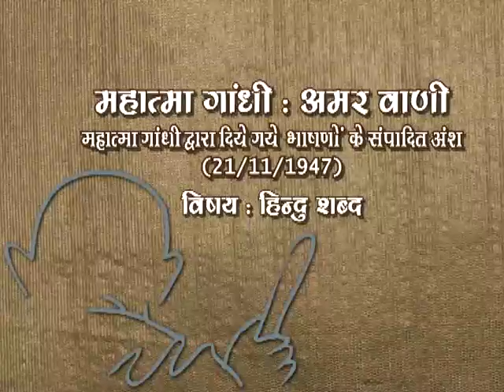1947: Mahatma Gandhi on Hindu Shabd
Gandhi ji was doing prayer in his original voice for people of the nation, for the whole world. These are the rare excepts or footage from archives of All india radio.
MahatmaGandhi OriginalVoice Excerpt Prasar Bharati Central Archives celebrating 150th Birth anniversary of Mahatma Gandhi.

In the celebration we are presenting rare voices of Gandhiji from the archives of All India Radio.
In this series of Immortal voice of Mahatma Gandhi we are uploading excerpts from his prayer speeches.

इस भाषण के अंश में गाँधी जी हिन्दु शब्द के बारे में बात कर रहे हैं |